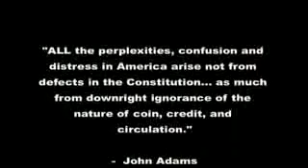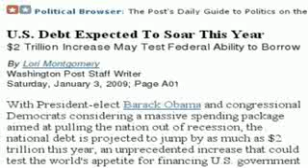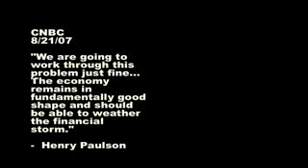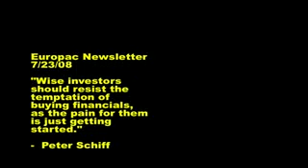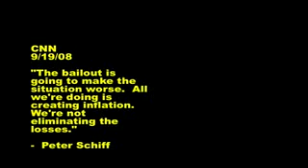Peter Schiff predicts finacial chaos exposes Paulson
Peter Schiff gets it right. I would like to thank whoever made it. The audio content is from VidZone, it was in the file. It was emailed to me and I believed that it needed to be shared with the world.